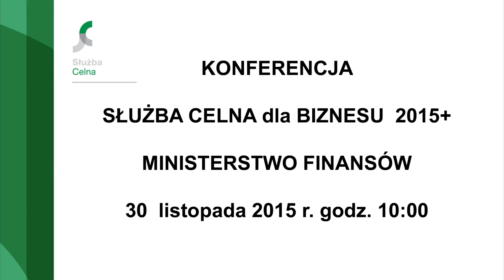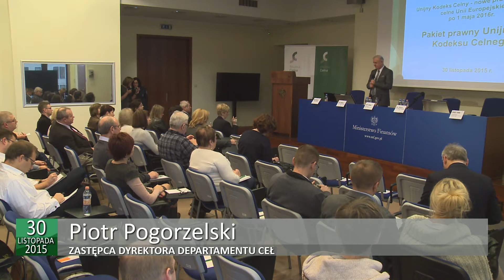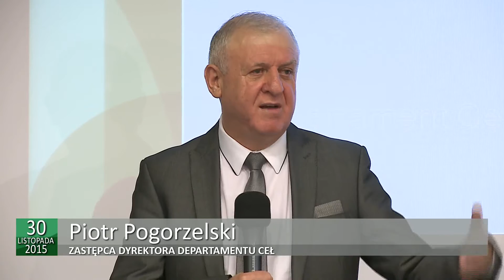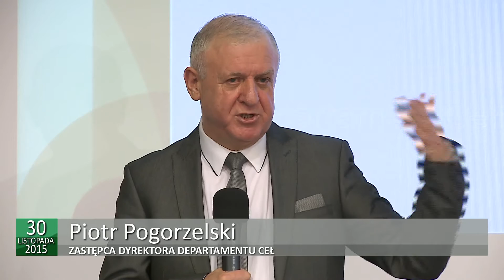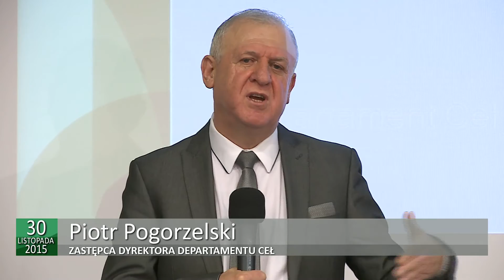Powitanie - Służba Celna dla biznesu 2015+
„Służba Celna dla Biznesu 2015+" to konferencja skierowana dla przedsiębiorców zajmujących się międzynarodowym obrotem gospodarczym, która odbyła się 30 listopada 2015 r. w Ministerstwie Finansów. Było to kolejne w tym roku spotkanie, jakie Służba Celna organizuje cyklicznie dla przedstawicieli świata biznesu. Tym razem poświęcone dwóm tematom: zmianom w przepisach celnych, jakie nastąpią 1 maja 2016 r., w związku z wejściem w życie przepisów Unijnego Kodeksu Celnego oraz problemom istniejącym w obszarze handlu z Rosją.